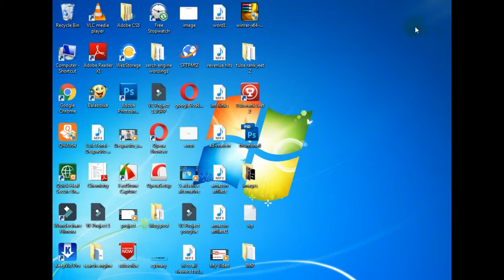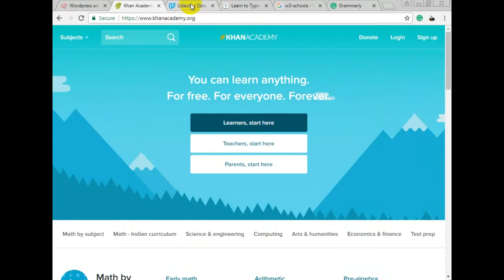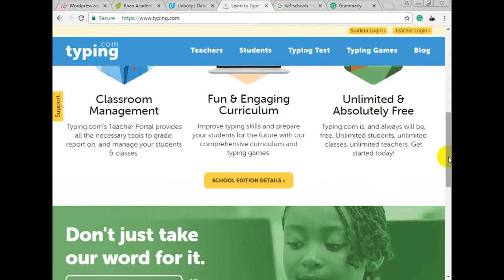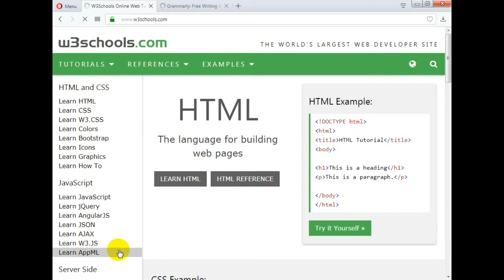5 useful website for students | educate yourself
hello to all friends today i am going to tell you about top 5 useful website most of the people don't know about ,In today’s world, almost 80% of people using the internet and everyone want to gain knowledge from the internet, so here you find the better place to share something or to learn something from the internet. So today I want to introduce some amazing and useful website for school or college-going student’s, these websites are very helpful for students so wasting no time getting started.